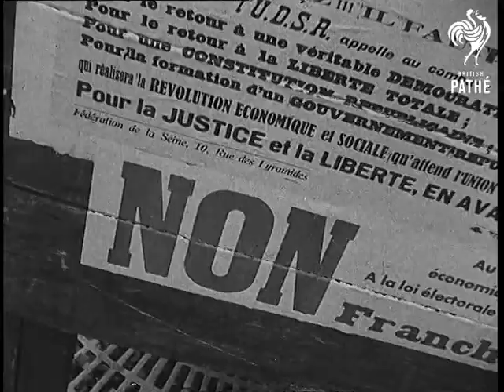French Elections (1946)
Paris, France.

France votes on her new constitution.

C/U of election posters urging people to vote "Non" or "Oui".  C/U of election workers sorting cards inside the booth.  M/S of people lining up inside the booth to cast their votes.  M/S of Georges Bidault, Prime Minister of France, casting his vote.  C/U of Maurice Thorez, the Communist leader, slipping his ballot paper into the box.  C/U of General Charles de Gaulle, in civvies, putting his paper into the ballot box and shaking hands with election workers.  C/U of Leon Blum, ex-premier of France, wearing trilby hat, walking away after casting his vote.  M/S of boxer George Carpentier casting his vote.  C/U of a teller wearing an enormous straw hat.  C/U of actor Maurice Chevalier, pondering and scratching his head before deciding how to vote.

 FILM ID:1487.24